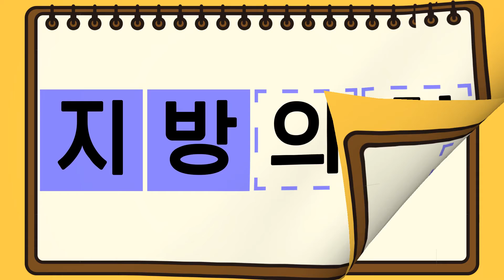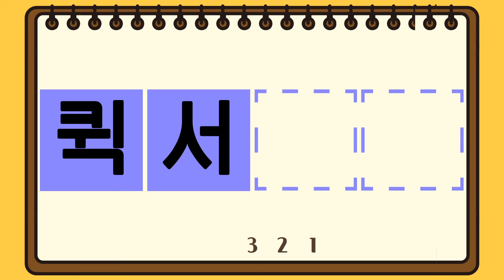[네글자퀴즈] "두글자 보고 두글자 맞히기 9편 “ | 언어감각향상퀴즈|동기유발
"두글자보고 두글자 맞히기 " 네글자 놀이 9편  입니다.
먼저 보여지는 앞 두 글자를 보고 이어지는 두 글자를 맞추는 놀이입니다.
5초 후 나타나는 정답 이외에도 다양한 답이 있을 수 있습니다.
말이 되는 네글자라면 모두 정답입니다.
네 글자 놀이로 여러분의  언어감각을 높여보세요.